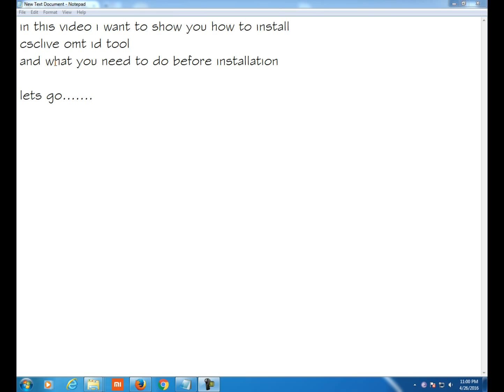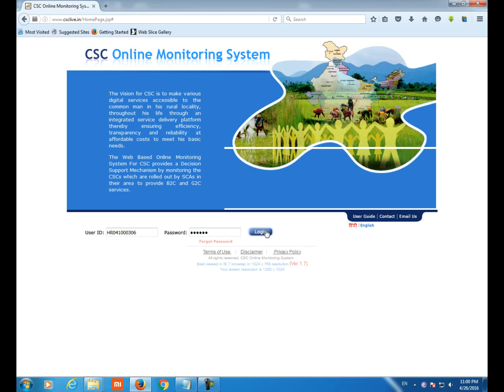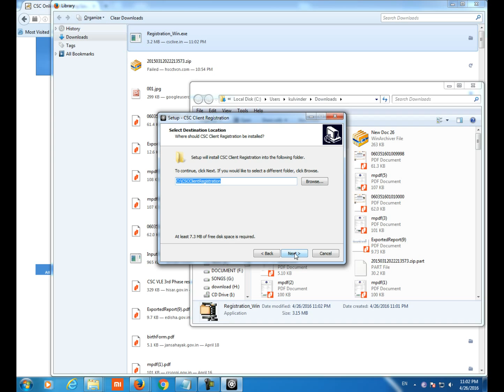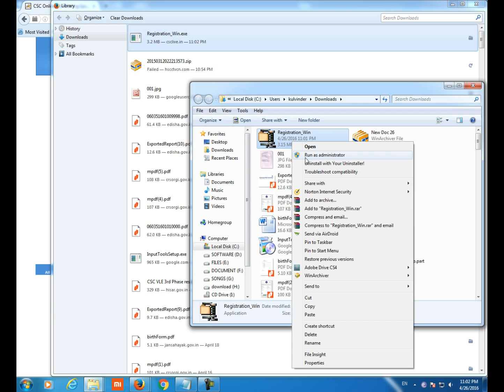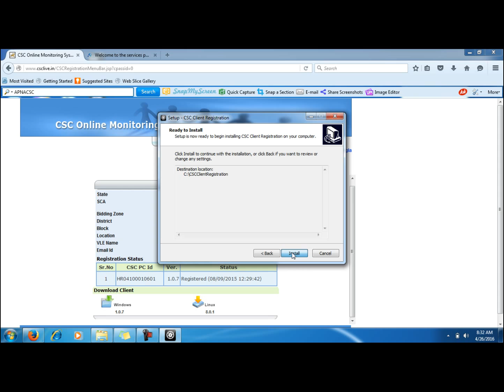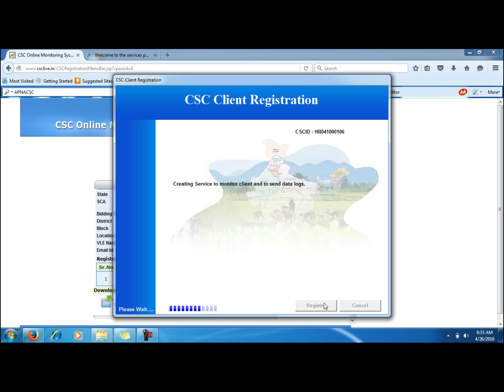csc live omt tool installation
THIS VIDEO WILL GUIDE YOU HOW TO INSTALL OMT TOOL FOR YOUR COMPUTER AND WHAT YOU NEED TO DO BEFORE INSTALLATION.
WATCH IT AND ENJOY YOUR WORK